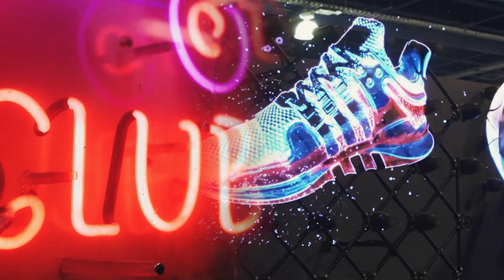She Was in an Accident and Suddenly Found Herself in 2093. You Won't Believe What Happened Next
Amelia was involved in a ghastly accident as she headed to a party with her boyfriend. It was very serious and Amelia was rushed to a hospital where she was treated by a caring doctor. Yet something shocking happened next; she time-traveled to 2093, a shocking new and strange world. However this future world had something shocking for Amelia and you wouldn't believe what happened next.